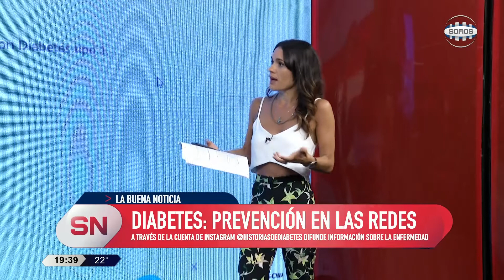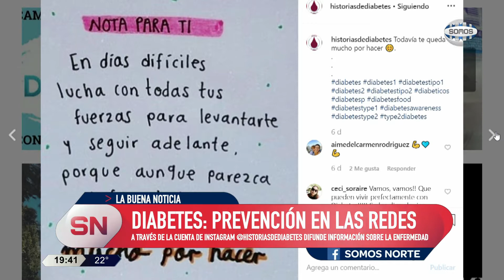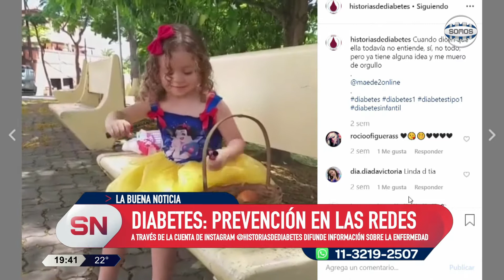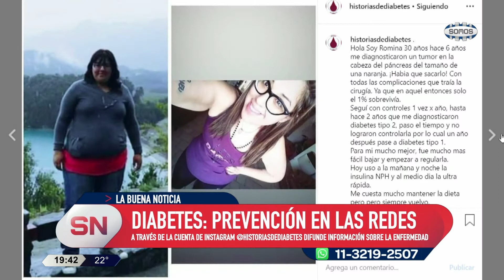14 DE NOVIEMBRE, DÍA MUNDIAL DE LA DIABETES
Ezequiel Duarte es vecino de Olivos. Es escritor y vive con diabetes tipo 1. Creó un instagram llamado "@historiasdediabetes" para que gente de todo el mundo le mande sus historias. De esta forma ayuda y difunde información ayudando a muchas personas.